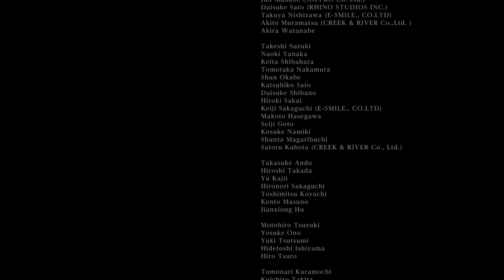Bloodborne - (end game spoilers) The First Hunter + Moon Presence 2 for 1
BLOODBORNE